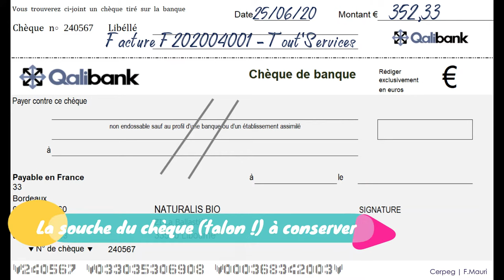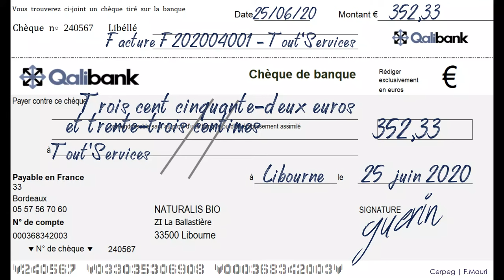💰 Comment remplir un chèque ?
Cette vidéo présente comment remplir_un_chèque. La rédaction d'un chèque n'est pas forcément simple lorsqu'on le fait la première fois... Les commerçants utilisent des machines pour le remplir automatiquement mais ce n'est pas toujours le cas. Certaines informations sont incontournables sur un chèque et d'autres, comme la souche, sont négligées alors qu'elles ont leur importance dans le suivi des paiements.